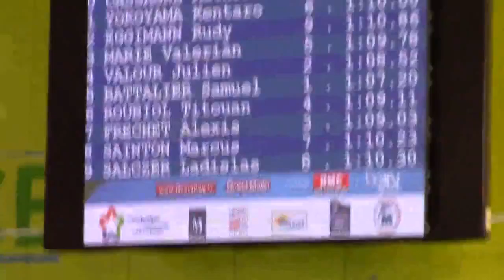100Brasse Ladislas Championnats de France Elite 2016